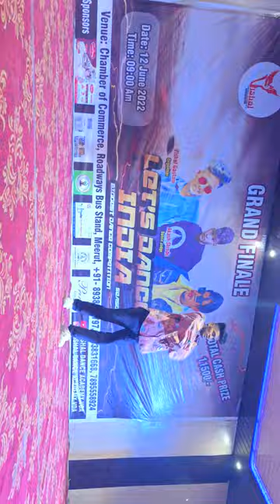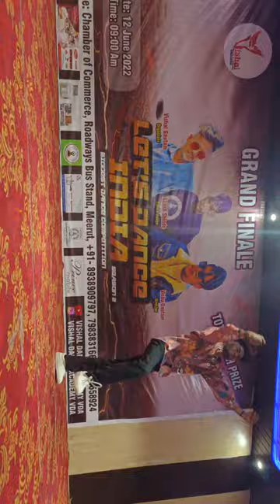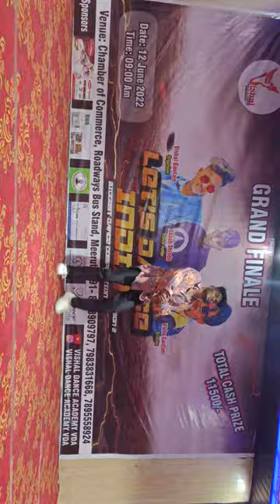Akash Shinde AVP Showcash in lets dance India season 2 the biggest dance competition 2022 | Meerut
BEST DANCE SHOWCASH AKASH SHINDE AVP CREW |SILSILA YE CHAHAT KA | IN LDI S 2 ORG BY @vishalgautamvda